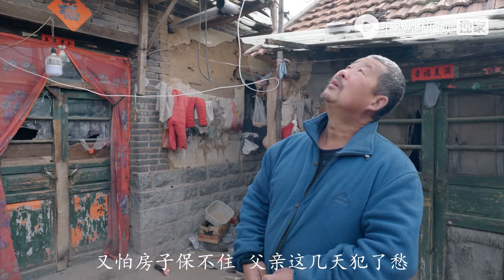父亲年轻时候不懂乱种树，到了老年后悔成了大麻烦，这可该咋办呢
记录真实沂蒙山区平凡的生活，用镜头谱写农村的点点滴滴
Hello, this is Guoguo's channel.
Recording the ordinary life in the Mountain area in Yimeng , sharing with u the rural daily life through videos.